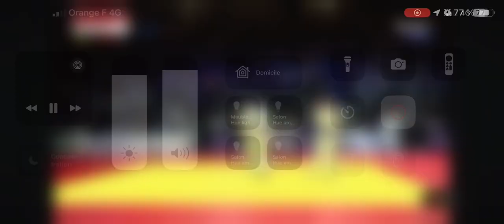Championnat de France judo D1 cadet 2023 -2024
Repêchage